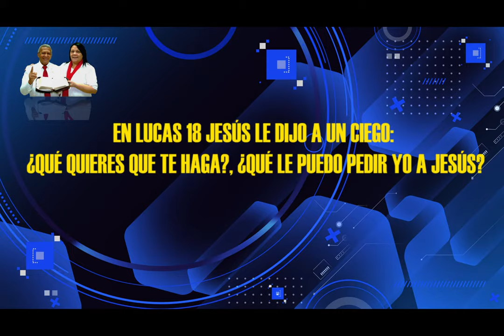HNO PUERTAS RESPONDE #103 | ¿QUE LE PUEDO YO PEDIR A JESÚS? | MICRO HNO PUERTAS | LUZ TV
pastor Jaime Puertas:
En Lucas 18 Jesús le dijo a un ciego:¿que quieres que te haga?, ¿que le puedo pedir yo a Jesús?